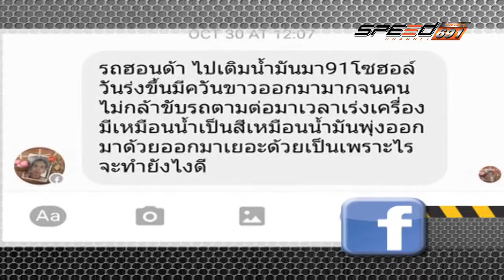SPEED CAR CLINIC 01 01 60 B2